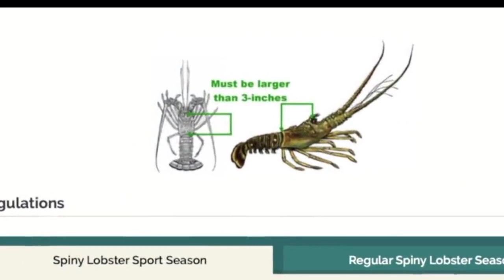St. Lucie County Sheriff's Office wants safety first during lobster mini season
The St. Lucie County Sheriff's Office wants everyone to have fun but follow the rules and be safe during lobster mini season.